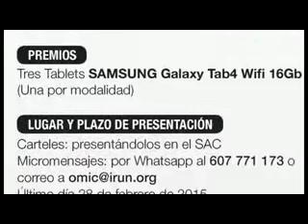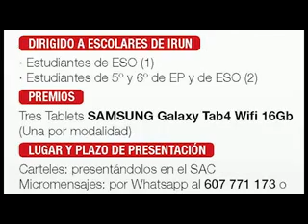Concurso de Micromensajes y Carteles de la OMIC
El lema para esta séptima edición lleva por título "Tu consumo puede cambiar el mundo"

El delegado de Sociedad de la Información y Participación Ciudadana, Pedro Alegre ha presentado este viernes 30 de enero una nueva edición del Concurso de Micromensajes y Carteles que organiza anualmente la Oficina Municipal de Información al Consumidor de Irun (OMIC). Se trata del séptimo año de la celebración de esta iniciativa, enmarcada en los actos que tienen lugar el 15 de marzo, Día Mundial de los Derechos del Consumidor. En esta rueda de prensa también ha estado presente Mikel Zabaleta, responsable de la OMIC.